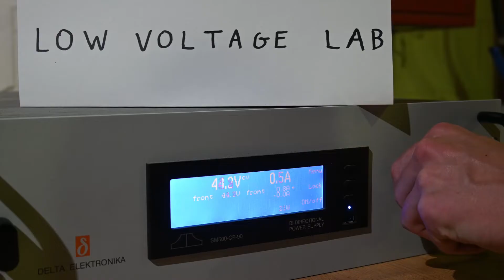Team Tuesday High Voltage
Meet HIGH VOLTAGE ⚡⚡⚡ they make sure everything is electrifying. Arne, Pieter and Wies are responsible for the conversion of solar energy and efficiënt storage of energy to be used by the electromotor when driving the solar car. ♻️